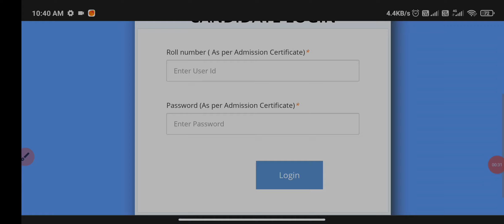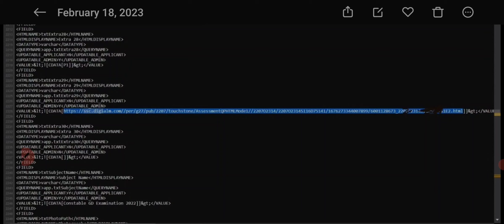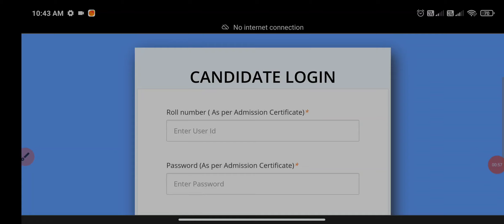SSC GD Recruitment 2022 | Key Answers Out🔥 | How to get(Easy Way) detailed in sscgd2022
SSC GD Constable Recruitment 2022 | Key Answers Out 🔥, How to check and get ?.
Follow the steps to get soon.
Full details in ಕನ್ನಡ